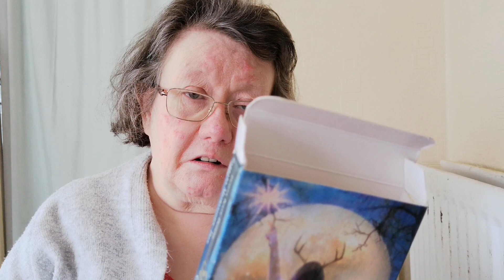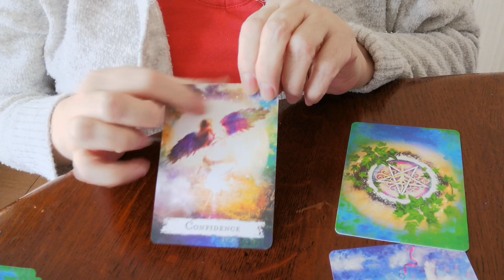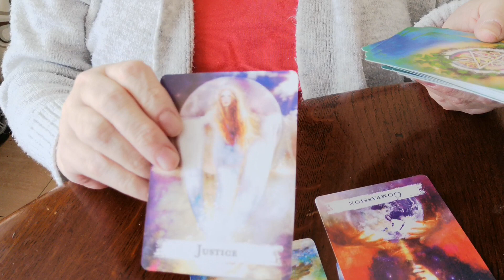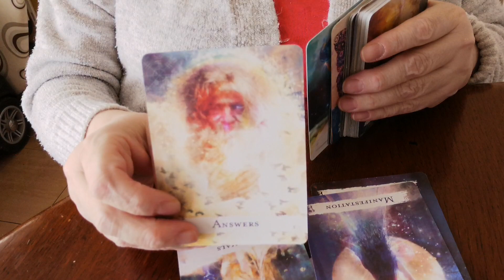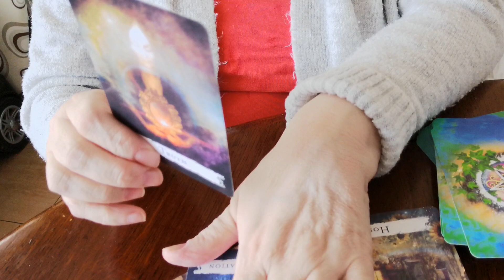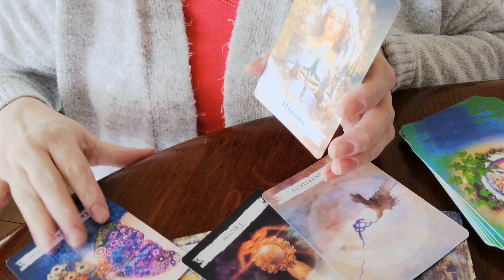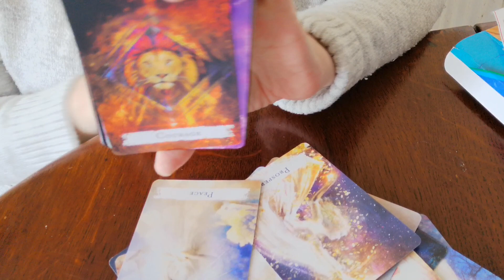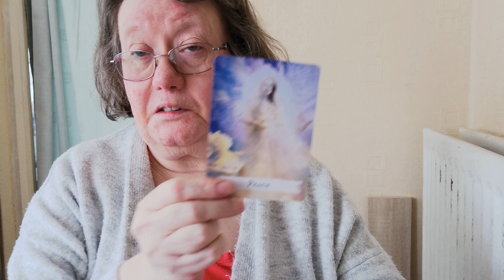We all want peace please share it to your World Leader's thank you!!!